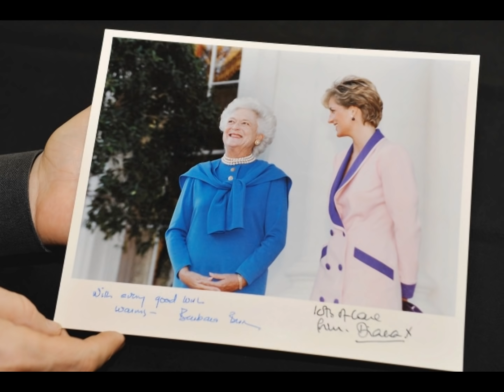Princess Diana Rare Photos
Rare pictures of Princess Diana.